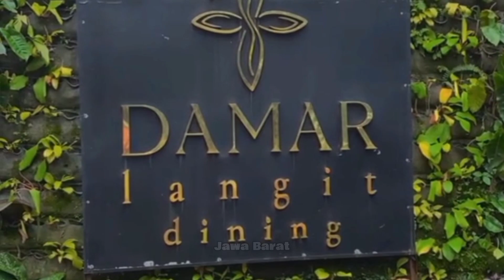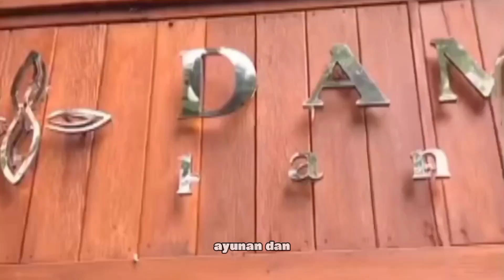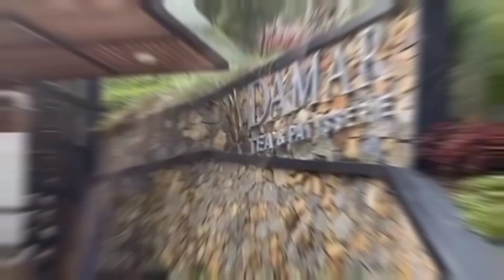DAMAR LANGIT RESORT - MENU DAN FASILITAS LENGKAP || REKOMENDASI COFFEE SHOP PART 17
📍𝐉𝐥. 𝐁𝐚𝐭𝐮 𝐒𝐚𝐩𝐢 𝐍𝐨.𝐑𝐓.𝟔, 𝐑𝐖𝟒, 𝐁𝐚𝐭𝐮 𝐋𝐚𝐲𝐚𝐧𝐠, 𝐊𝐞𝐜. 𝐂𝐢𝐬𝐚𝐫𝐮𝐚, 𝐊𝐚𝐛𝐮𝐩𝐚𝐭𝐞𝐧 𝐁𝐨𝐠𝐨𝐫, 𝐉𝐚𝐰𝐚 𝐁𝐚𝐫𝐚𝐭 𝟏𝟔𝟕𝟓𝟎